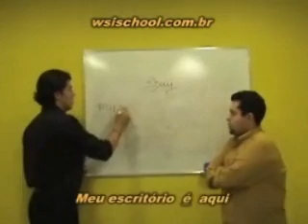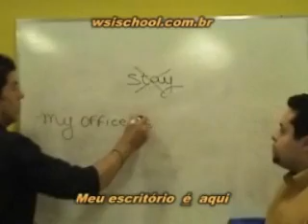WSI Video Lesson - The use of Verb To Be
Wall street institute curso de ingles de negocios intensivo para executivos berrini, chacara santo antonio e vila olimpia - Wall street institute curso de inglês de negócios intensivo para executivos Berrini, Chácara Santo Antônio e Vila Olímpia. Wall Street Institute - School of English Video Lesson - Verb To Be - Cazarré